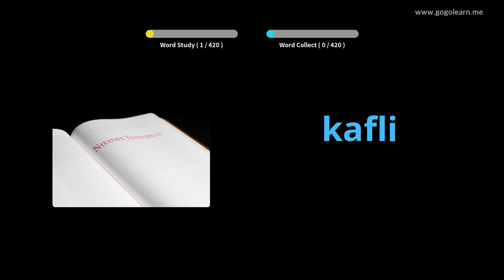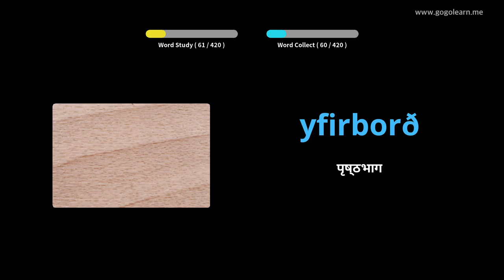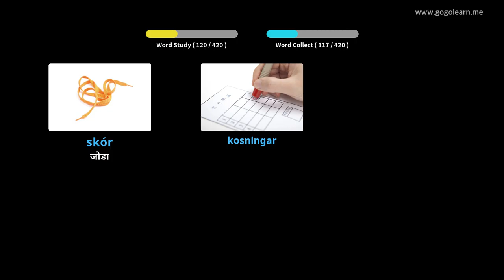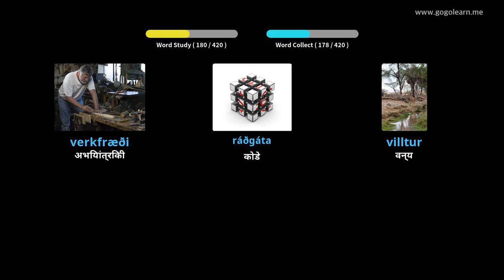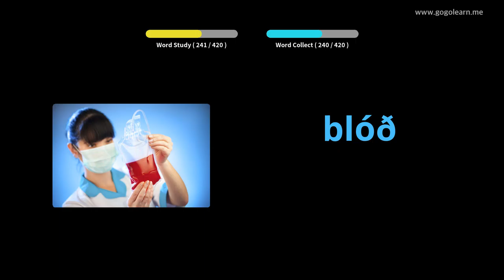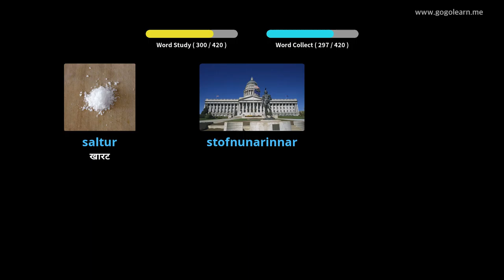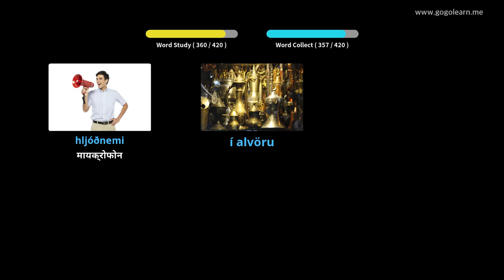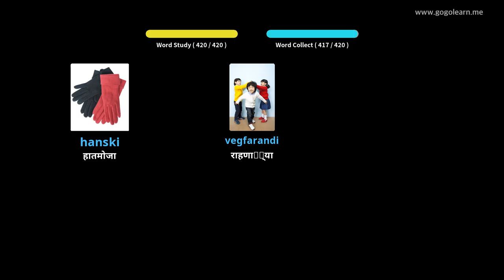आइसलँडिक शब्दसंग्रह माध्यमिक शाळा 3 | Golearn